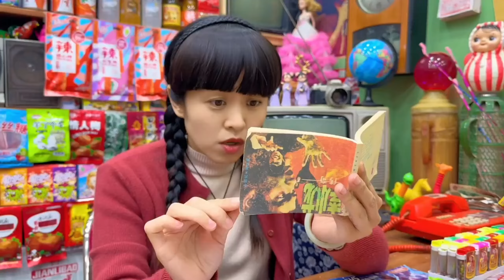Pickled cabbage and dragon beads are not bright in the east but bright in the west.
Welcome to " Crazy Snack TV"! Here, we will take you back to those wonderful childhood memories and explore a world full of fun snack shops.

Do you remember that nostalgic snack shop at the school entrance? Our channel is dedicated to recreating the beauty of those childhood days. From classic snacks to unforgettable little games, we have it all. It’s not just about nostalgia; our variety of funny and entertaining content will make you laugh until your stomach hurts. The amusing performances of Pang Ya and Er Gou Zi will surely fill your day with joy. This is a haven for those who grew up in the 80s and 90s. Our content is not only about reminiscing; it's a journey through time. Let's hold on to the time machine together and return to those carefree days of childhood.

Please note that this video complies with the platform's usage requirements and contains no violations.